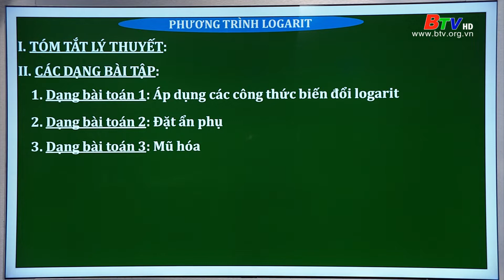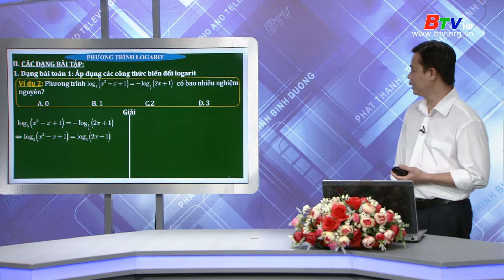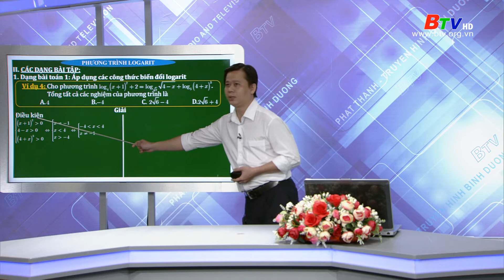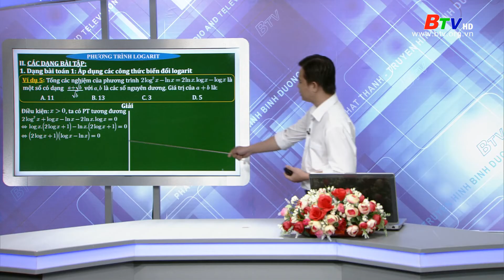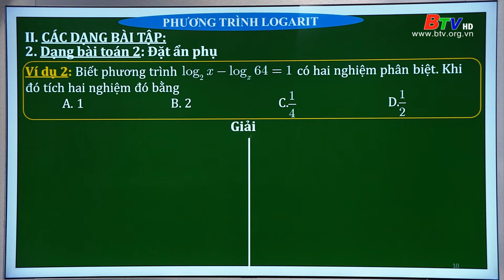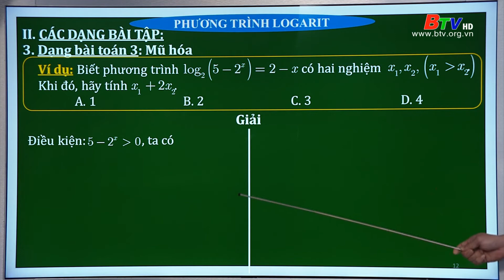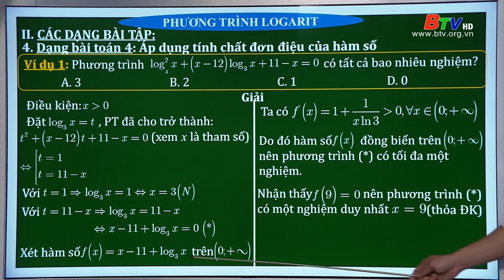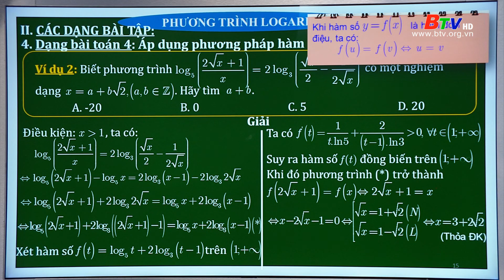Môn Toán Giải Tích 12: Phương trình Lôgarit